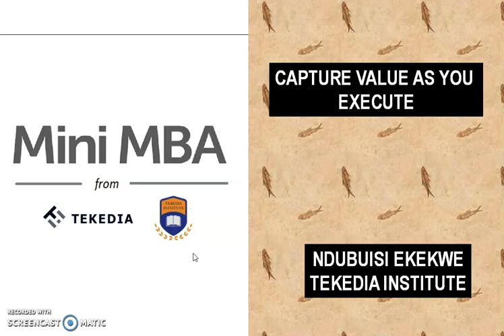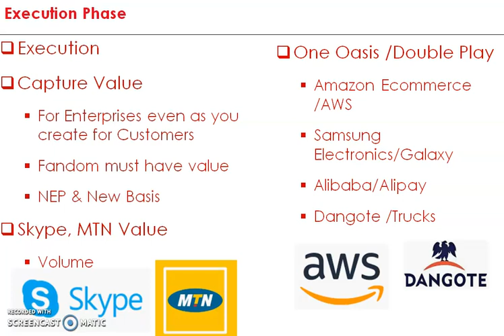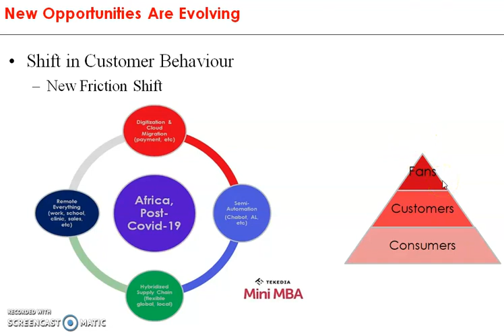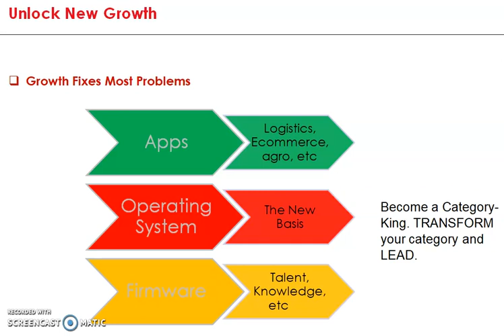Use One Oasis & Double Play To Capture Value As You Serve Customers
Tekedia Mini-MBA - Sector- and firm-agnostic open program comprising videos, flash cases, pulses, challenge assignments, labs, written materials, webinars, etc delivered exclusively online over 4 months, by a global faculty coordinated by Prof Ndubuisi Ekekwe. All contents are self-paced, recorded and archived which means participants do not have to be at any scheduled time to consume contents.